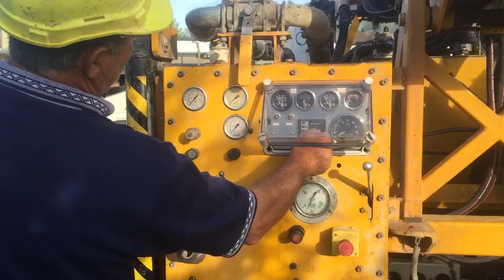Water Bore Drilling Canning Vale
Virgin Bores are the local water bore drilling experts in Canning Vale. Our local knowledge guarantees a properly designed, drilled and constructed water bore.

Here we are checking there are no services and nothing in the way at the spot we are going to drill.

Depth to water in Canning Vale is relatively shallow and most submersible water bores are drilled to 18 metres. We have nearly 20 years experience drilling bores all over Canning Vale, Huntingdale, Willetton, Parkwood, Thornlie and all nearby suburbs.